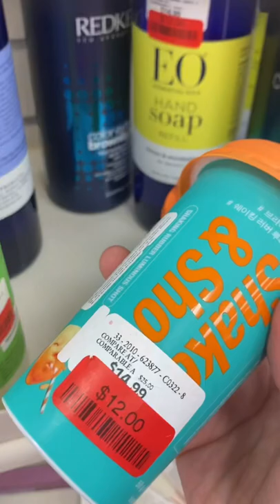For the face